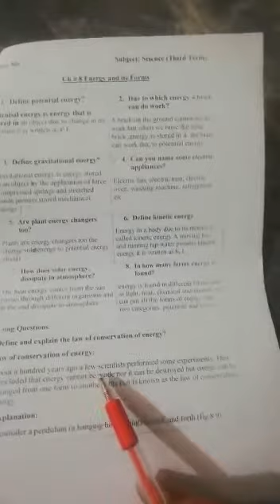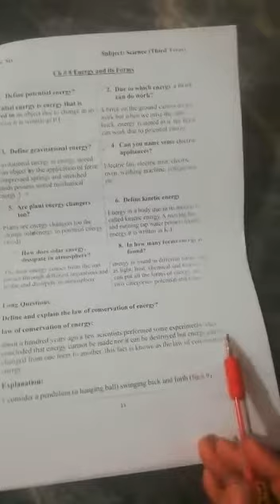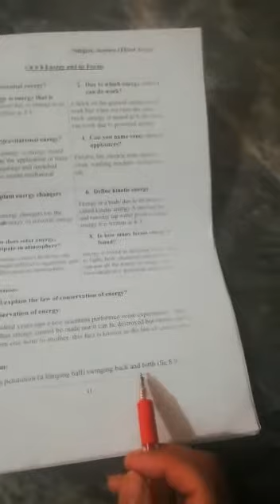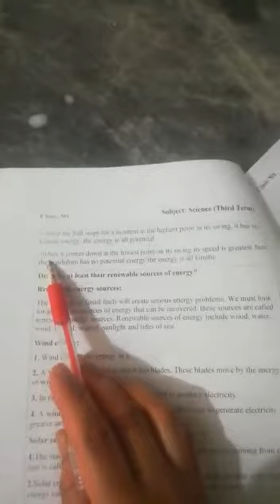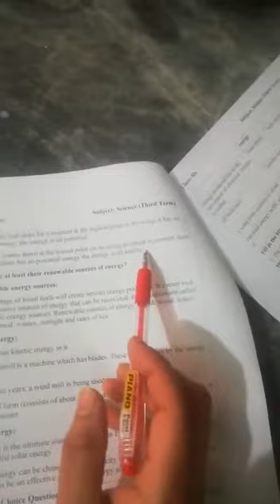Class Six | Science | Unit 8 | Long Question 1 | 30-12-20